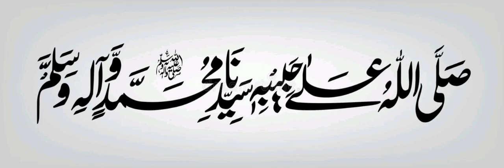Surah Al Waqiah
Riyadh, Asharq Al-Awsat- Sheikh Abdul Rahman Al-Sudais, Imam and Khateeb of the Grand Mosque in Mecca, was appointed head of the Presidency for the Two Holy Mosques at the rank of minister by royal decree on Tuesday.

Whenever Sheikh Al-Sudais travels to any foreign country, he is ambushed by admirers and fans. He has delivered several lectures both inside and outside Saudi Arabia, and over the past two years he has visited India, Pakistan, Malaysia and Britain. Hosting a seminar at the Higher Institute for Advanced Islamic Studies in Malaysia last year, al-Sudais spoke about Islamic civilization against the backdrop of modern challenges, stressing that Islam is facing challenges both from within and outside the Muslim community.

Al-Sudais has held the position of Imam and Khateeb of the Grand Mosque in Mecca over the past three decades, and this has afforded him a certain amount of fame and renown in the Islamic word. Muslims across the world recognize him for his leading of prayers at the Grand Mosque, or the emotional sermons he issues which are broadcast worldwide. He is also known for his characteristic voice and his stirring recitations of the Quran, in accordance with the art of Tajweed.

Sheikh al-Sudais has an extremely resonant and captivating voice which has been capable of energizing the Muslim community, whilst his rousing recitations of the Quran have a profound impact on the hearts of the listeners, transporting them to another realm.

Sheikh al-Sudais was born in Riyadh in 1962, and he seemed destined to become an Islamic cleric from an early age, having memorized the Quran before the age of 12. He later graduated from the Riyadh Scientific Institute in 1979, going on to obtain a degree in Islamic Sharia Law from the Faculty of Sharia in Riyadh in 1983. He obtained his Master’s degree from the Imam Muhammad Ibn Saud Islamic University in 1987, and his Ph.D. in Islamic Sharia from Umm al-Qura University in 1995 while working there as an assistant professor. Sheikh Abdul Rahman al-Sudais is known for his commanding voice and his inspiring recitation of the Quran. He was named the “Islamic Personality of the Year” for 2005 by the Dubai International Holy Quran Award.

Sheikh al-Sudais took up his imamate in 1984, at just 22-years of age, conducting his first sermon at the Grand Mosque in Mecca in July of that year. Even at this young age, Sheikh al-Sudais was able – through his sermons and recitations of the Quran – to energize and pierce the hearts of his listeners, and his fame grew throughout the country to the point that other sheikhs and imams began to copy his recitation style.

Sheikh al-Sudais is particularly known for his leading of prayers and sermons during the holy month of Ramadan, where the prayers at the Grand Mosque in Mecca are broadcast to the approximate 1.5 billion Muslims worldwide. Al-Sudais is also known for his sermons calling on believers to help other Muslims in war-torn regions.

In June 2004, Sheikh al-Sudais led a following of 10,000 in prayers for inter-faith peace and harmony at the East London Mosque and surrounding streets.

Sheikh al-Sudais was appointed head of the Presidency for the Two Holy Mosques by royal decree on Tuesday. The announcement for his appointment read:

A royal order was issued here today accepting a request by Sheikh Saleh bin Abdulrahman Al-Hussein, General President of the Grand Mosque and Prophet’s Mosque Affairs, to relieve him of his post for health reason, and appointing Sheikh Abdul Rahman Bin Abdulaziz al-Sudais as his replacement at the rank of minister.”